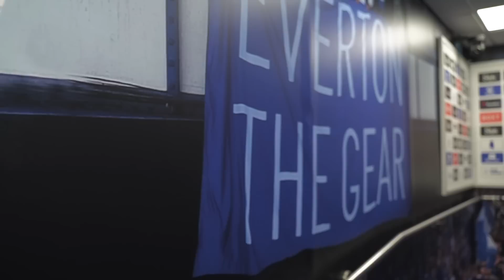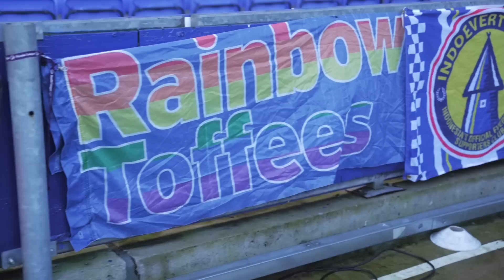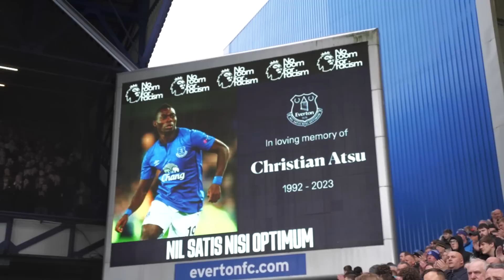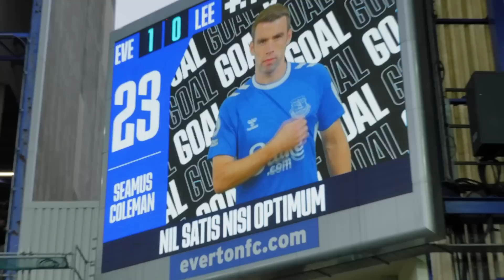ANOTHER BIG THREE POINTS AT GOODISON! | Tunnel Access: Everton 1-0 Leeds United